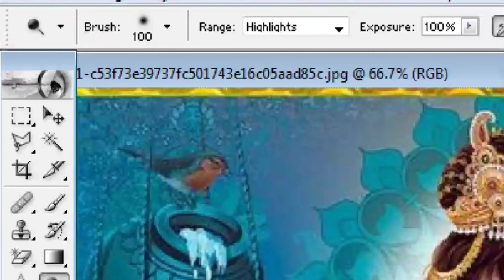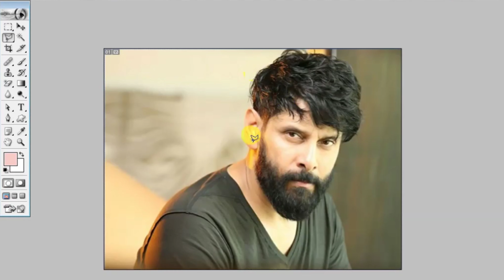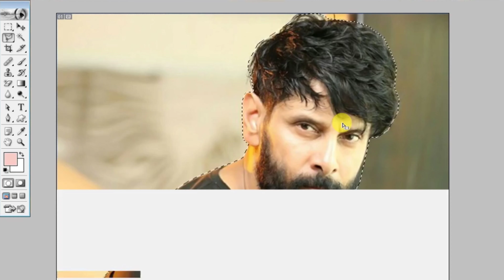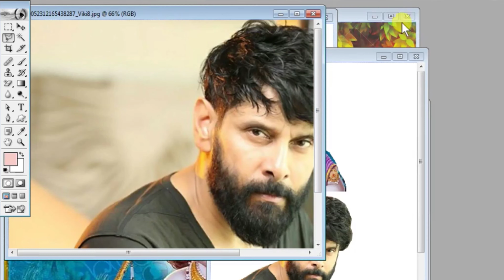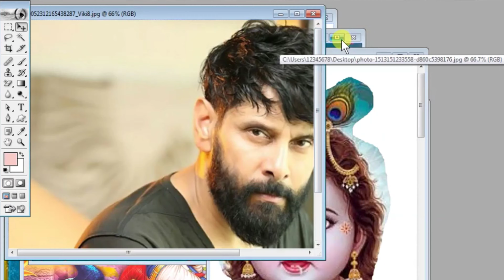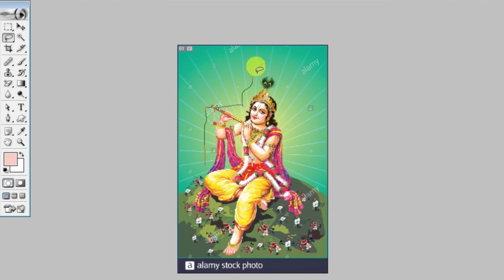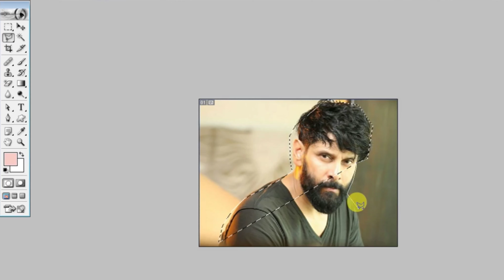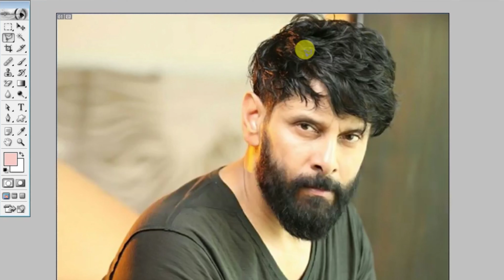How to cut photo with lasso tool in Photoshop 7.0 || By Ronak Gupta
In today's video, we will learn How to Perfect cut your photo or image in Photoshop by lasso tool in Hindi and how it works and we will learn new ways with a better trick only in simple language with Ronak Sir

आज के वीडियो में, आज हम सीखेगें कि Photoshop में लासो टूल का प्रयोग कैसें करें और वो भी सरल तरीके से जिससे आप अपनी इमेज पर आसानी से लासो टूल (कटिंग) का प्रयोग कर सकें ? वो भी रौनक सर के साथ

इसके अलावा अगर आप हिंदी में और भी जानकारी प्राप्‍त करना चाहते हैं तो आप हमारी बेवसाइट पर जा सकते हैं।